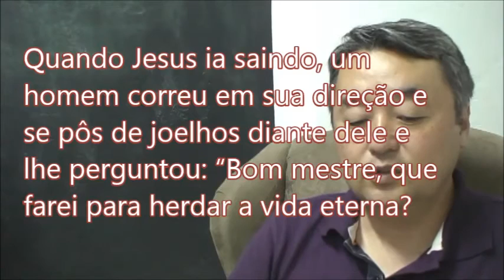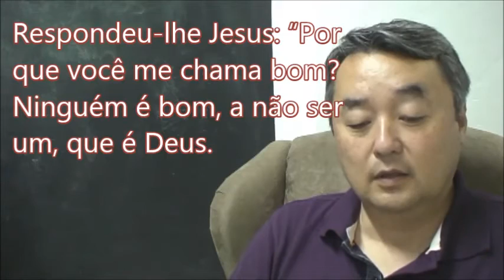Celula out15 2 ok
jovem rico